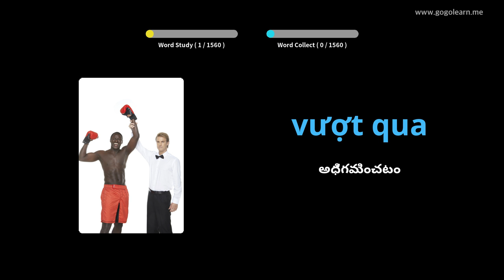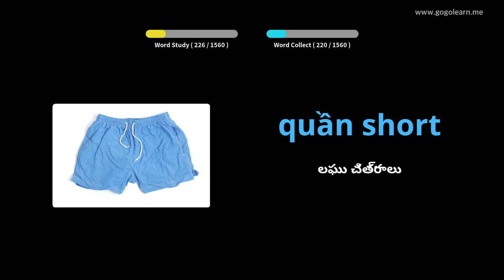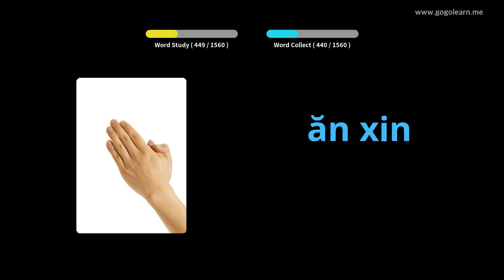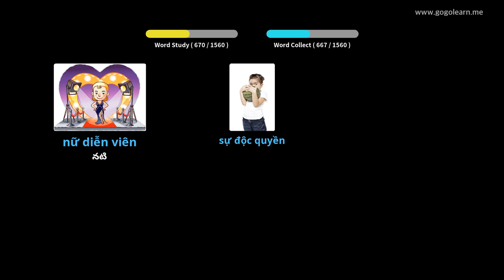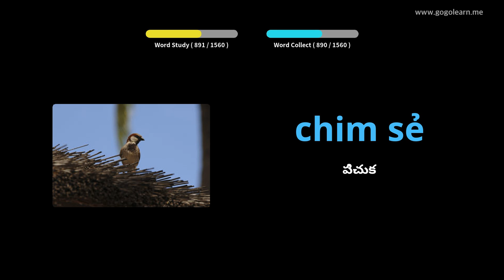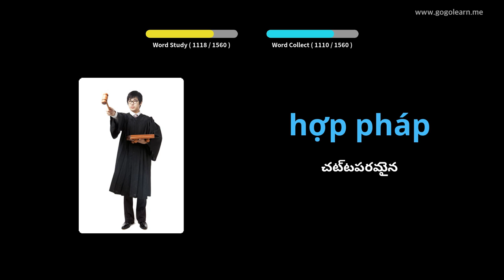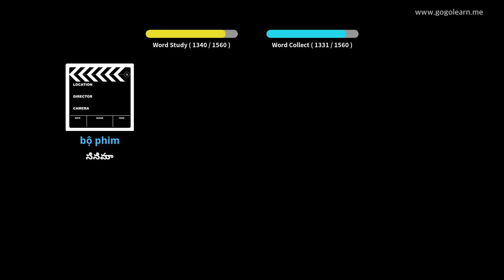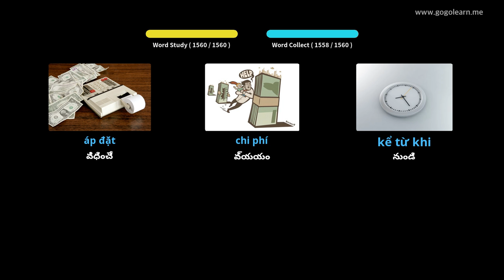వియత్నామీస్ పదజాలం ప్రాథమిక | Golearn